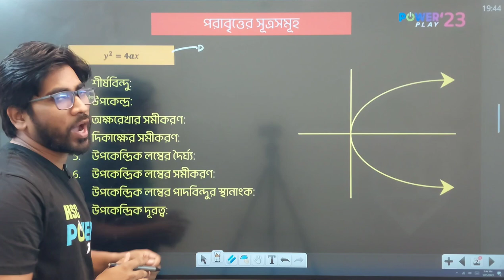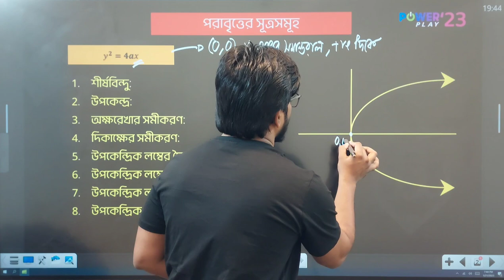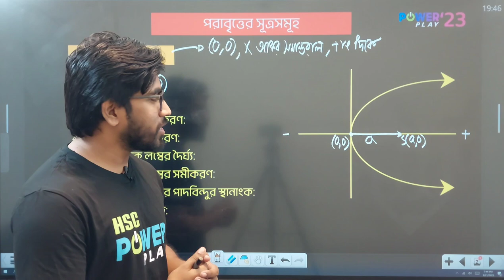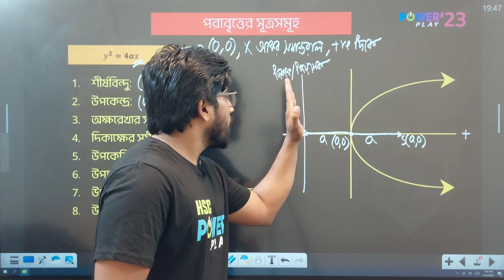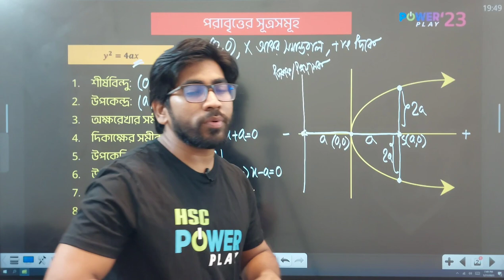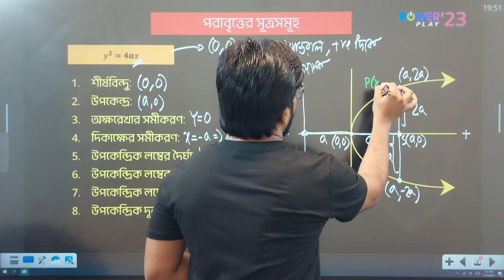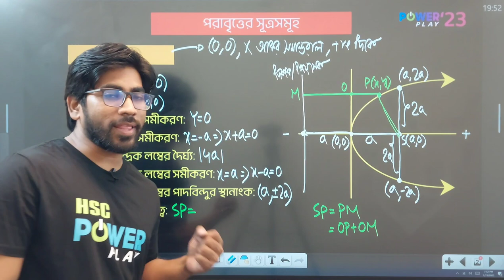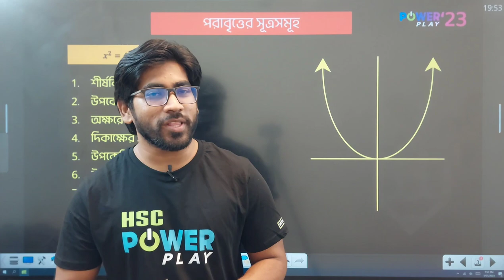পরাবৃত্তের সূত্র নির্ণয় || Powerplay Math || Shuvo Vaia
🛑 HSC'23 Powerplay Program